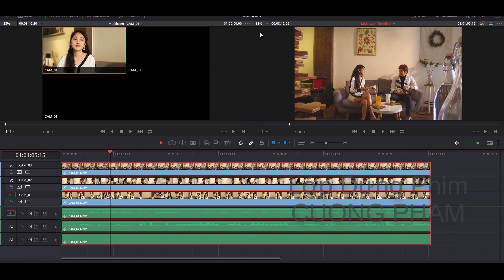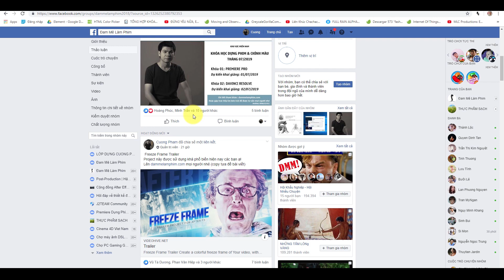✅ [Davinci Resolve] Giới Thiệu Series Dựng & Chỉnh Màu Trên Davinci Resolve